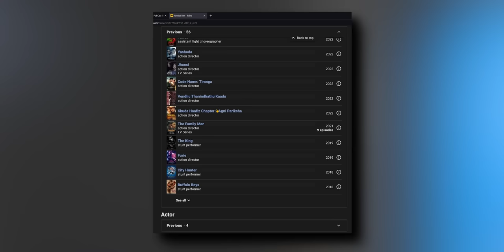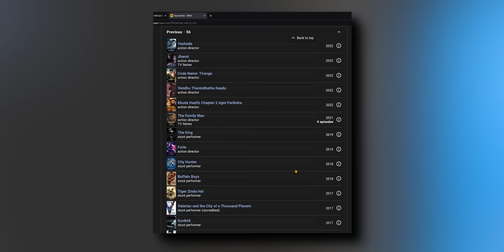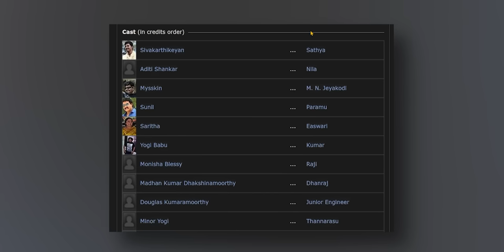MAAVEERAN Movie Reaction Part 3/3! | Sivakarthikeyan | Aditi Shankar | Mysskin | Yogi Babu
Jamazing Patrons of August: Krishna Venkataraman, Avijit Singh, Riju Mahna and Daipayan Das!

~MOOSA RAZA~
Moosa Raza created additional background animation.